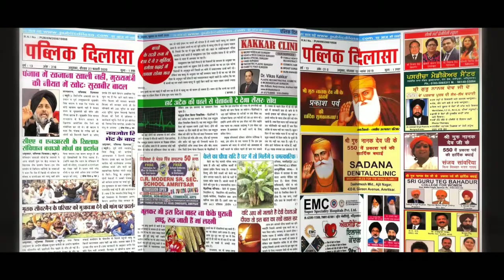श्री रामेश्वर दत्त शर्मा पहुंचे जगत ज्योति मॉडल हाई स्कूल